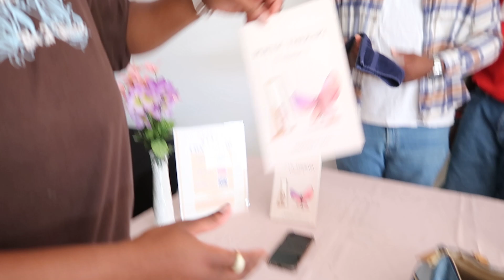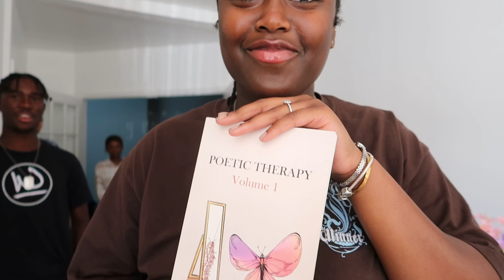POWERFUL Worship Night Vlog | Anndi Writes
Hey ExtraOrdinaries! In this video enjoy seeing the behind the scenes of a worship night called “City Encounter” in West Palm Beach, FL! Taking my favorite Spoken Word “Seek Jesus” to the world!